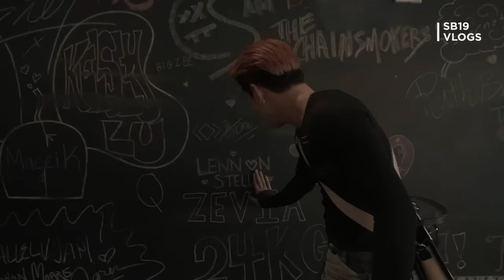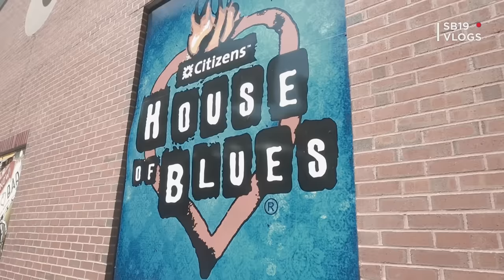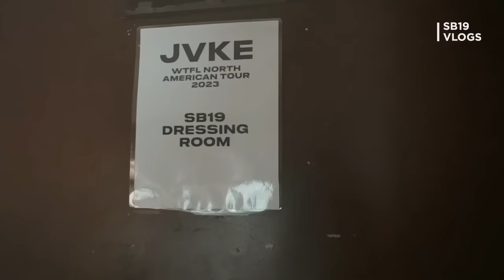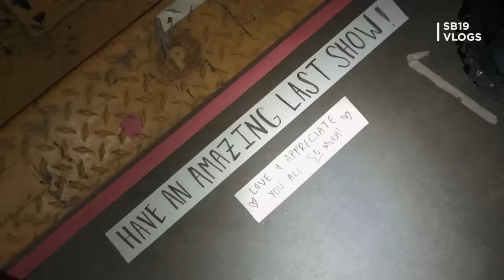[SB19 VLOGS] New York Guestings | Boston Show With JVKE